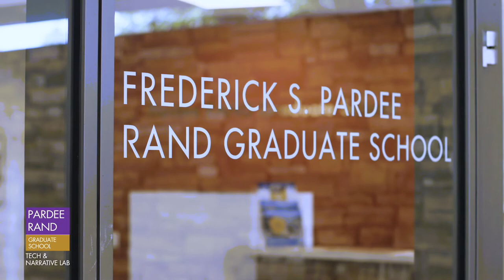Tech + Narrative Lab overview (short)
A quick overview on the Pardee RAND Tech + Narrative Lab